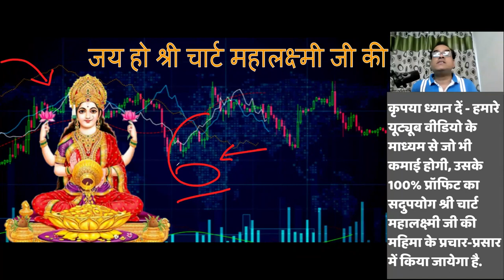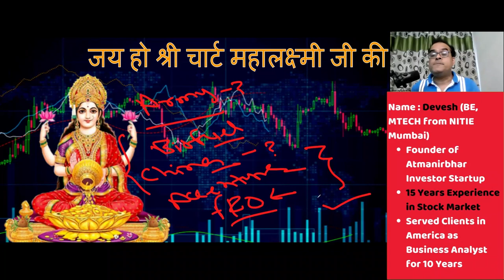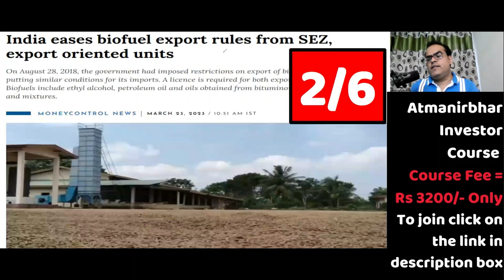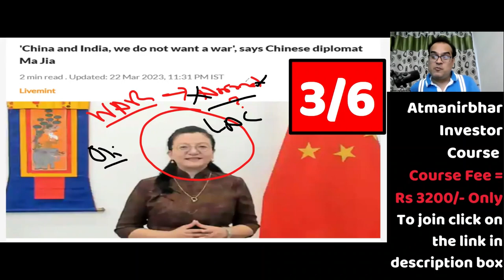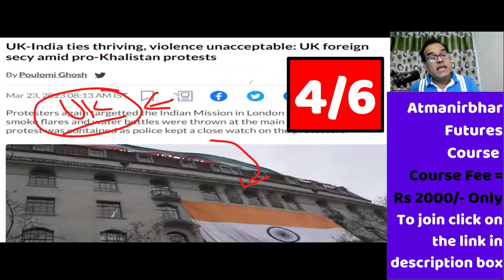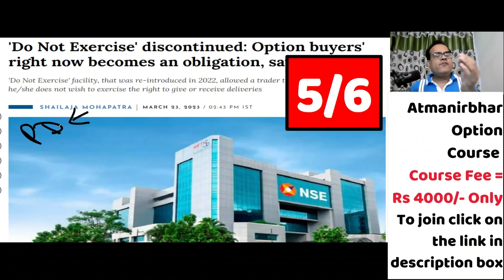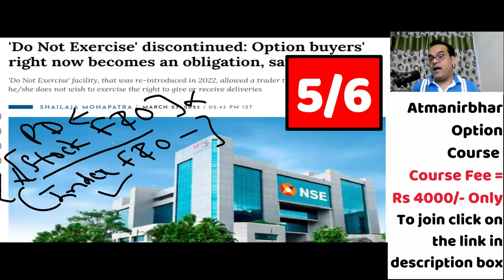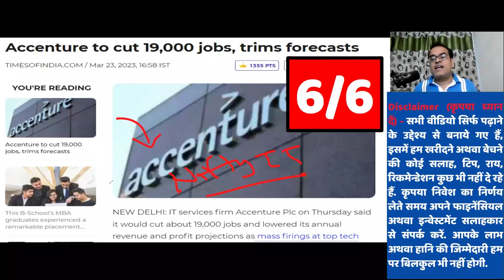हरे तेल का एक्सपोर्टर बना भारत | India eases biofuel export rules from SEZ, export oriented units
Topic - 'Do Not Exercise' discontinued: Option buyers' right now becomes an obligation, say experts
'China and India, we do not want a war', says Chinese diplomat Ma Jia
India eases biofuel export rules from SEZ, export oriented units
Difficulties at border but India, China don’t want war: Top Chinese diplomat
Indian Army to reintroduce millets in rations of soldiers
Accenture to cut 19,000 jobs, trims forecasts
UK-India ties thriving, violence unacceptable: UK foreign secy amid pro-Khalistan protests